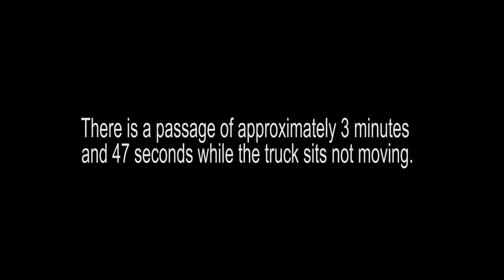FBI Footage of Oregon Militia Spokesman's "LaVoy" Fatal Shooting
Robert "LaVoy" Finicum, a rancher who acted as a spokesman for the self-identified militia that has occupied a federally owned wildlife refuge in Oregon since January 2, was killed on Tuesday during a confrontation with US authorities. His death has been taken up as a cause by anti-government activists.

The FBI said gunshots rang out after officers stopped a car carrying protest leader Ammon Bundy and others near the Malheur National Wildlife Refuge. Finicum was fatally struck, while Ammon Bundy's brother Ryan suffered a minor gunshot wound.

On Thursday, the FBI released footage of the incident

Complete, Unedited Video of Joint FBI and OSP Operation 01/26/2016

You can jump to the 4:25 mark